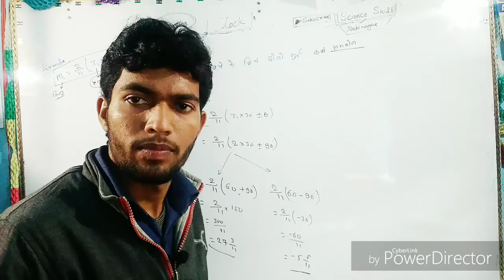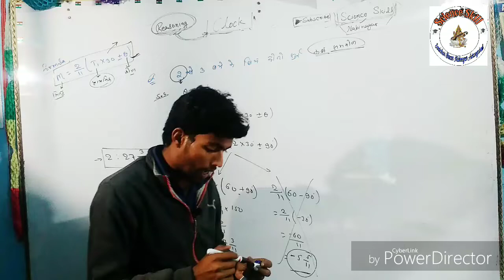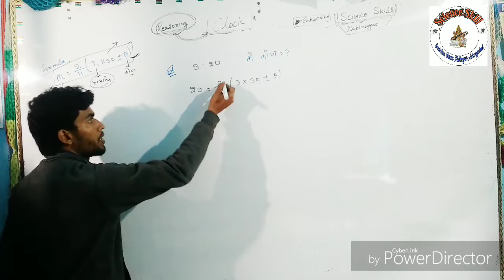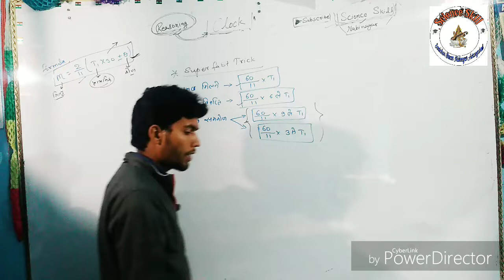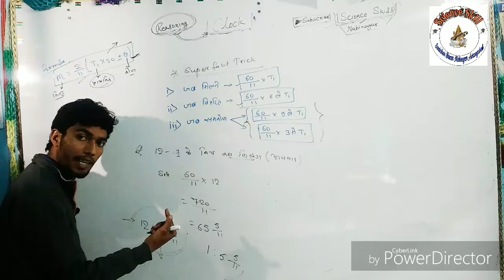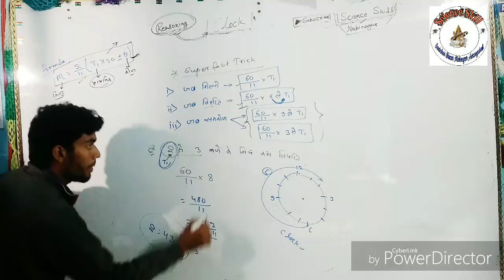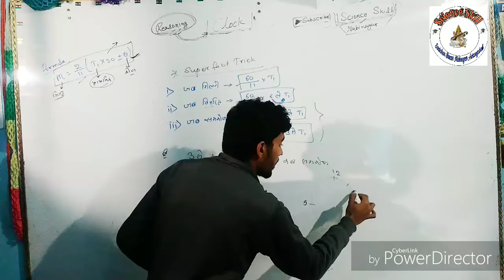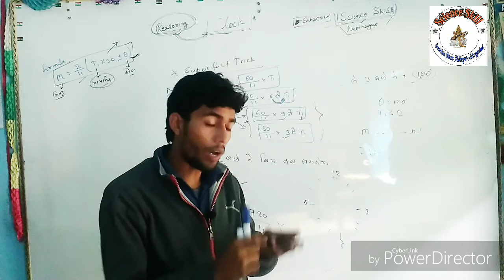Clock (Reasoning ) Part-3 by Vikash Sir